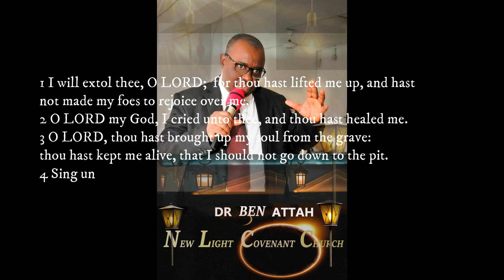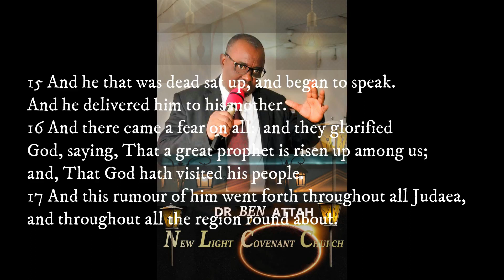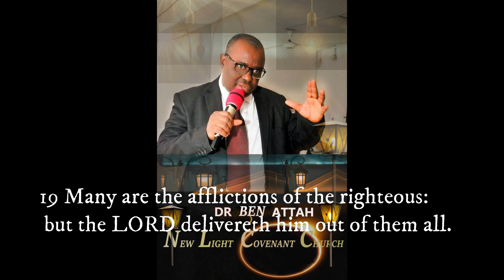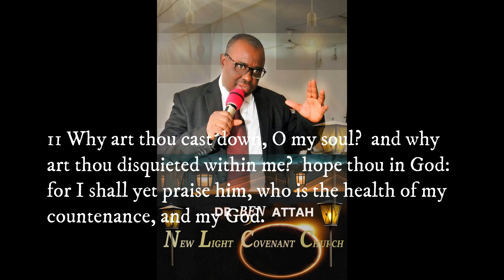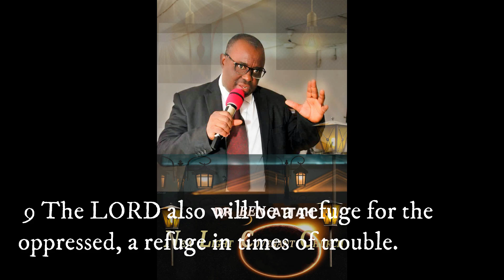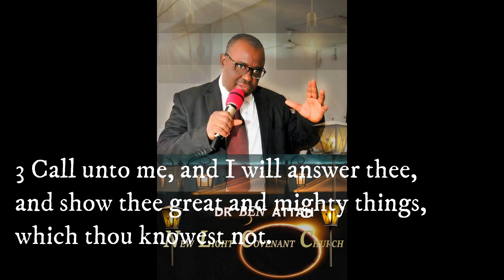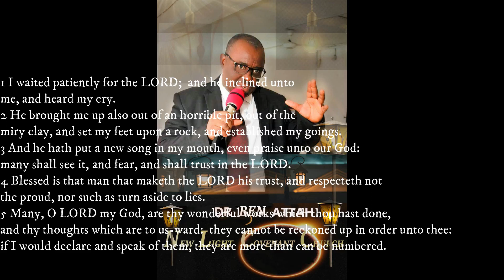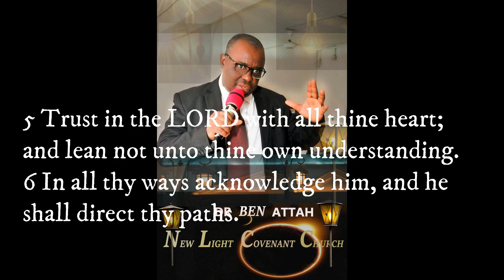WEEP NOT! I DR. BEN ATTAH